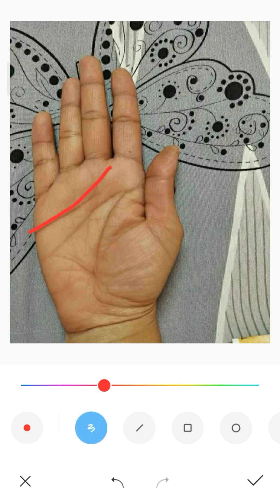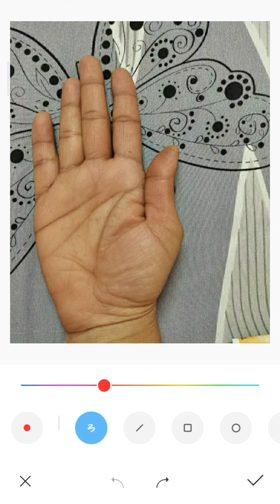3 টি ধনী হওয়ার রেখা | Palmistry in Bengali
3 টি ধনী হওয়ার রেখা | Palmistry in Bengali